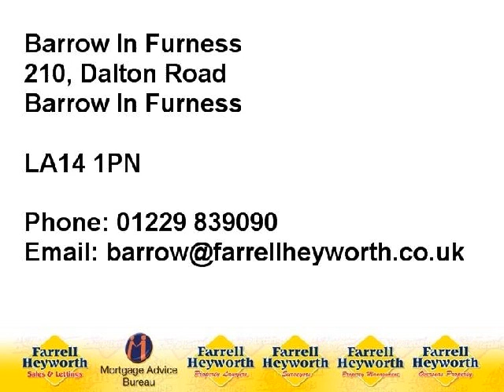LA14 5TP Chatsworth Street 69272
Two Bedroomed forecourted terrace
Popular location close to town centre
Lounge, Dining Area, Kitchen, Bathroom